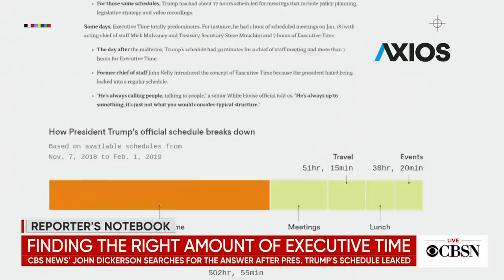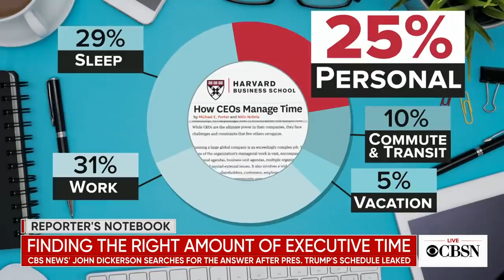John Dickerson explores executive time after Trump's schedule leaked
President Trump's schedule reportedly reveals he spends about 60 percent of his day in executive time. "CBS This Morning" co-host John Dickerson joins CBSN to discuss his reporter's notebook on executive time.